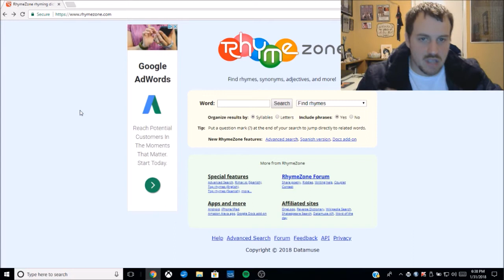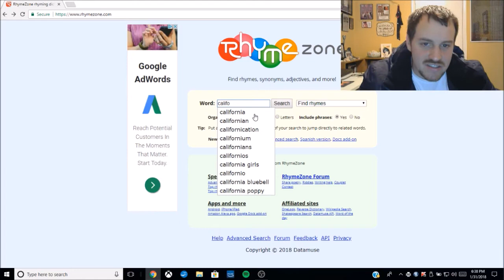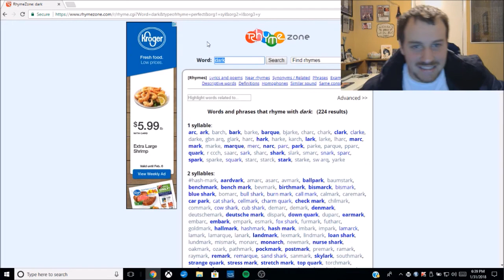What is an easy way to write lyrics for free?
Hey guys in this video Easy Lyrics Helper I will be showing you a website that you can use to potentially help you create lyrics for your music. it does not get any easier than this have fun finding the lyrics the better help you with your music.

Mic i use for video's:

Mic i use for studio:

Camera I use for Videos:

Interface I use for Mics:

Speakers I use:

Video editing brand I use: